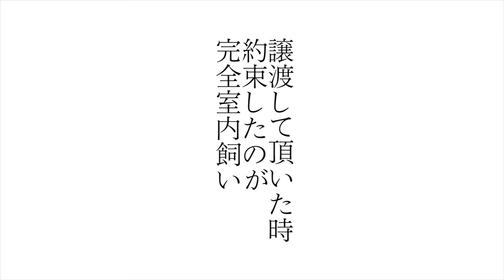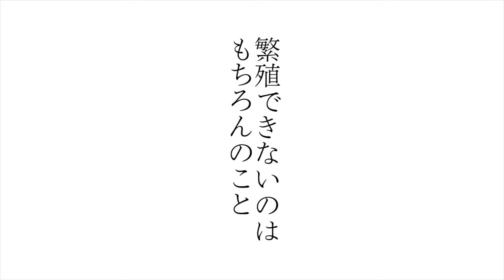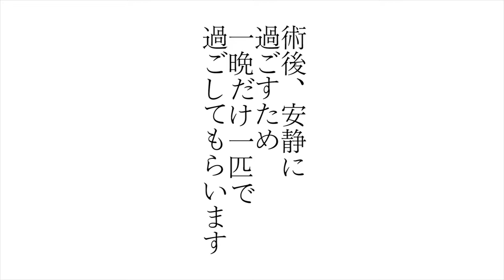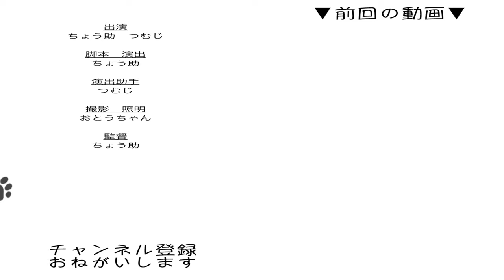猫の去勢手術 当日の様子とメリット・デメリットについて